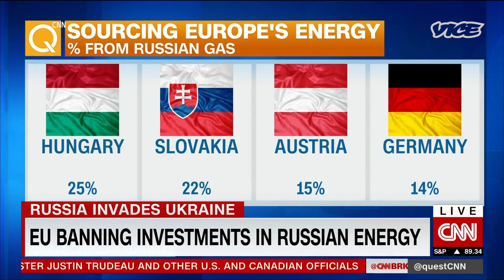How the West Is Fueling Russia’s War on Ukraine | System Error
Oil fuels international conflict, corruption and authoritarianism while also killing the planet. Until now, most nations were happy to put up with this, but Russia’s war with Ukraine may spell an end to that. ​​

So far, EU countries have paid Russia $44 billion for oil and gas since the conflict began. In this episode, we investigate how the fossil fuels are financing Putin’s invasion of Ukraine.